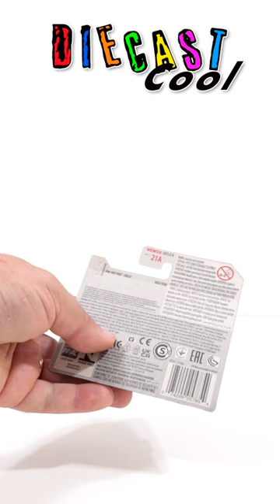Queen Elizabeth II Tribute - Hot Wheels Cockney Cab Union Jack !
Una macchinina proposta dalla Hot Wheels in pieno spirito British la Cockney Cub II con la Union Jack disegnata sulle fiancate, così cogliamo l'occasione per rendere un piccolo tributo alla scomparsa della Regina Elisabetta II !

A toy car proposed by Hot Wheels in full British spirit, the Cockney Cub II with the Union Jack drawn on the sides, so we take the opportunity to pay a small tribute to the death of Queen Elizabeth II !